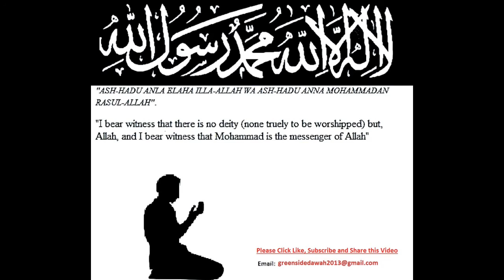The Law of God